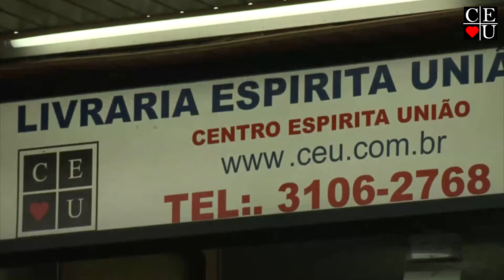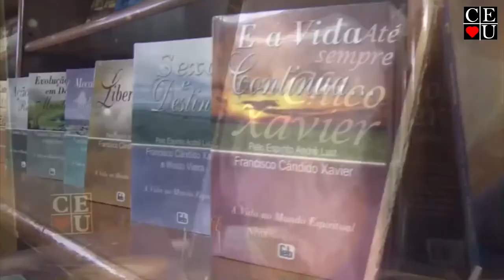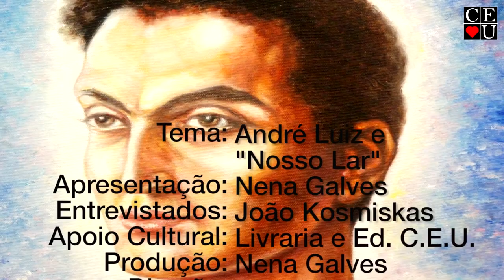Obras de André Luiz, programa apresentado por Nena Galves e João Kosmiskas no Vida Além da Vida.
Apresentação: Nena Galves e João Kosmiskas
Tema: Obras de André Luiz

Tempo: 26:24